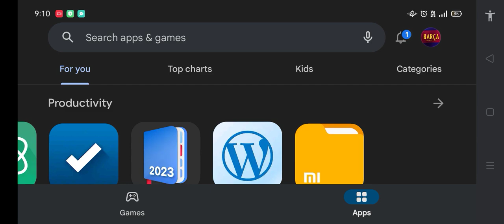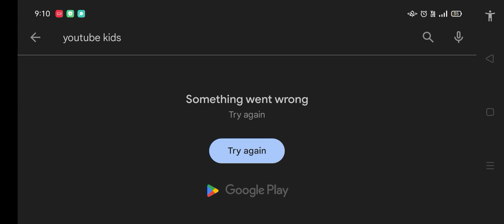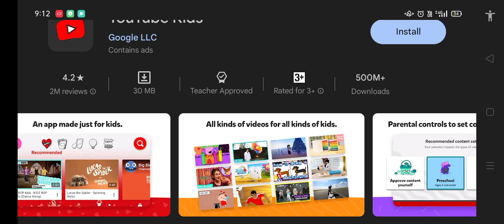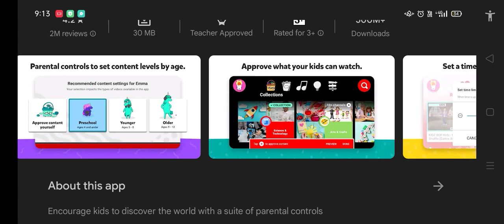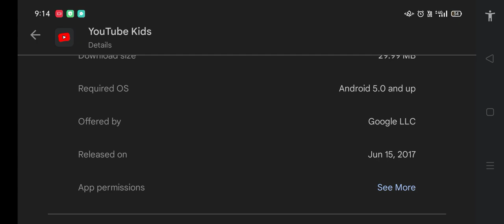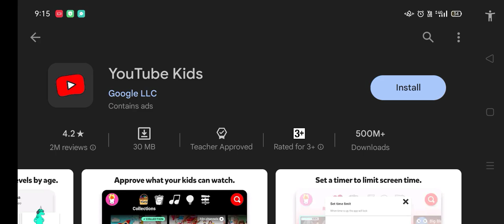Review About use Youtube Kids by Sajjad Ali